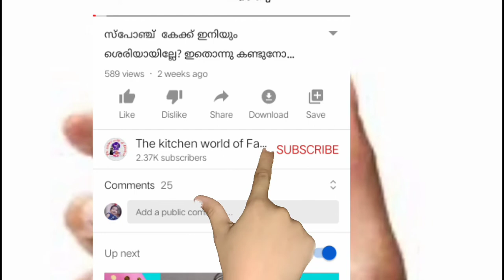pinapple cake original rcp, // പൈനാപ്പിൾ കേക്ക്// നാച്ചുറൽ ആയി ഉണ്ടാക്കാം പൈനാപ്പിൾ ജെലും, ക്രഷും